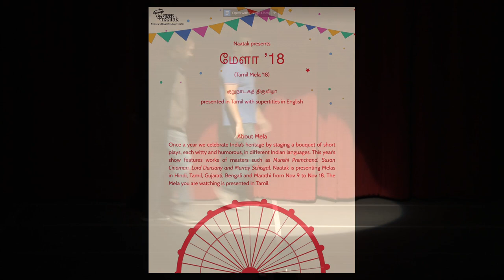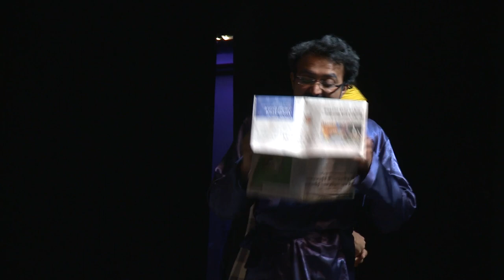Naatak presents Mela 2018: Tamil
Naatak Presents its 66th Production Mela 2018, மேளா 2018

About the Plays
Once a year, we celebrate India’s heritage by staging a bouquet of short plays, each witty and humorous, in different Indian languages. This year’s show has short plays by masters such as Premchand, Susan Cinoman, and Murray Schisgal. Each show in MELA will consist of the same short plays in ONE language – Hindi, Tamil, Bengali, Gujarati or Marathi. Choose the show you want to watch! In any case, all shows will have super-titles in English.

About the Plays
Kafan by Munshi Premchand
Two no-good wastrels, one pregnant wife at the threshold of delivery and a macabre turn..

Fitting Rooms by Susan Cinoman
Three groups of women try on clothes in three fitting rooms in a department store.

Extensions by Murray Schisgal
Two stars past their prime crave for their erstwhile fame to return, or do they?

The Jest of Hahalaba by Lord Dunsany
A man receives a prediction from a genie, and the prediction is stranger than he thinks.